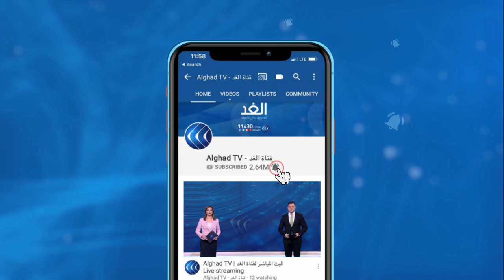أول تعليق من أردوغان بعد فرض العقوبات الأمريكية على تركيا بسبب منظومة الدفاع الروسية .. ماذا قال؟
قال الرئيس التركي رجب طيب أردوغان إن العقوبات الأمريكية المفروضة على أنقرة لشرائها منظومة الدفاع الجوية الروسية ستفشل في تحقيق أهدافها، مهددا انهم سيضاعفون عمل المؤسسات الصناعية التركية ضعفين اثنين، وأضاف أردوغان أن العقوبات الأمريكية تظهر موقفا عدائيا ضد سيادة تركيا، لكن المشكلات التي ستحدثها هذه العقوبات سيتم التغلب عليها... المزيد من التفاصيل عبر التقرير المصور لمراسل الغد من اسطنبول علام صبيحات، عبر الفقرة الإخبارية.